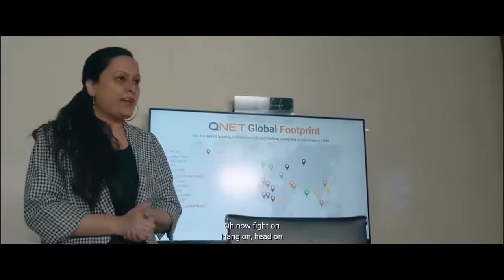Learn more new things in life with QNET | An amazing marketing platform for any product |Join it now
@mansi_taxak for @qnet.india